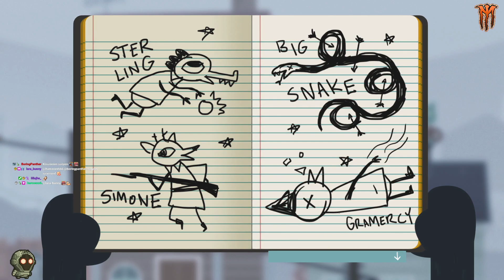Gyerekrablást látott, azt hitték hazudik | Night in the Woods - ep:7 | Magyar végigjátszás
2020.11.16.  Gyerekrablást látott, azt hitték hazudik | Night in the Woods - ep:7 | Magyar végigjátszás

Folytatjuk Mae és barátai történetét!

A játék nyolcadik napján, Harfest másnapján Mae összezavarodva, nyomoattan, fáradtan ébred fel.

Vajon igaz volt, amit előző este látott? Tényleg elraboltak egy gyereket Harvest estéjén?

Maga sem tudja összerakni, hogy mi az igazság, és mi az ami csak a fejében, vagy az egyre sűrűsödő rémálmaiban játszódik le...

Reggel kibékül anyukájával, aki elmondja, hogy az egyetem miatt hitelt vettek fel, és most a banké a házuk, amit többért tudnának csak visszavásárolni, mint amennyit érne. Mae nagyon elszégyelli magát, amiért felrúgott minden tervet, amit a családdal szőttek, és otthagyta az egyetemet.

Az utcán lerójuk a szokásos köreinket, tiszteletünket tesszük Selmersnél, Mr. Chazokovnál, Ms Rosánál, Angusnál, Lori M-nél, Germnél, Beanél, és végül Greggnél is. A csodapockányok a napi etetések miatt olyan gyorsan felnőttek, hogy el is hagyták a fészküket már :D

A város szélén, a kerítésnél találkozunk Aunt Mollyval, a zsaruval, aki a mi bejelentésünk alapján nyomoz az eltűnt gyerek miatt - aki után furcsa mód, senki más nem kutat. Nincs eltűnt gyerekről szóló bejelentés Possum Springsben...

Emiatt Mollynak igaza van, talán tényleg csak Mae fejében történt az egész?

A zenekari próbán este elmondjuk a történteket barátainknak, akik szerint kísértetek után leginkább a könyvtárban, a helyi újság-archívumban tudnánk nyomozni.

Mae felkerekedik Bea-vel, hogy a könyvtárban megkezdjék a nyomozást...

Innen folytatjuk! Köszönöm a figyelmet :)